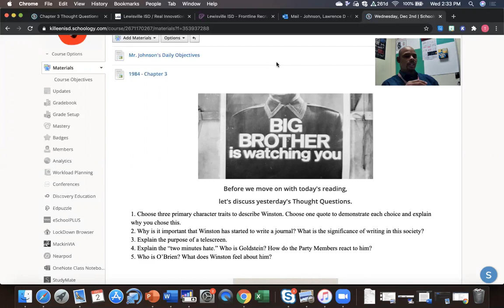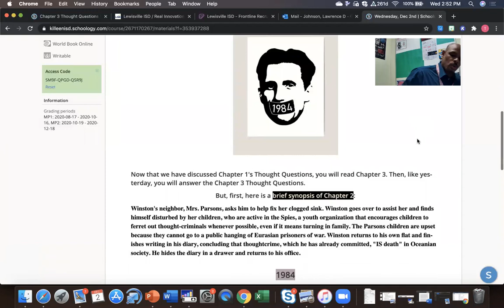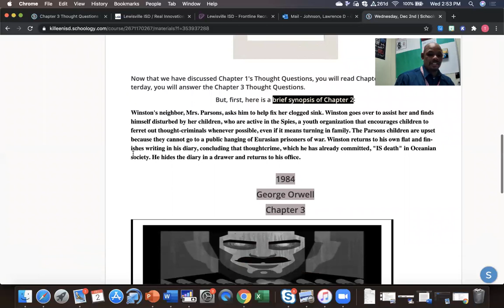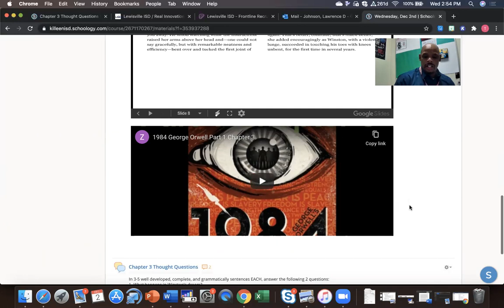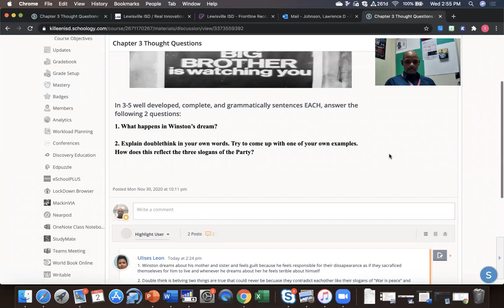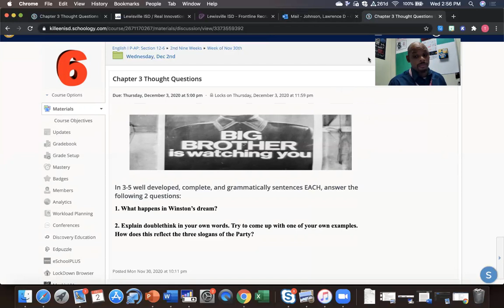Class Lecture: 1984 - Chapter 1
A class lecture and discussion on Chapter 1 of George Orwell's 1984